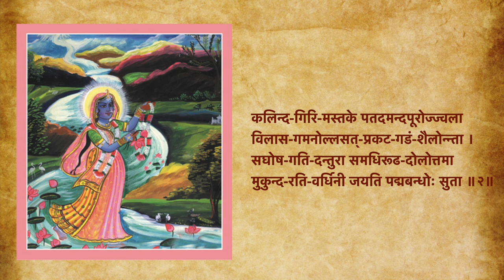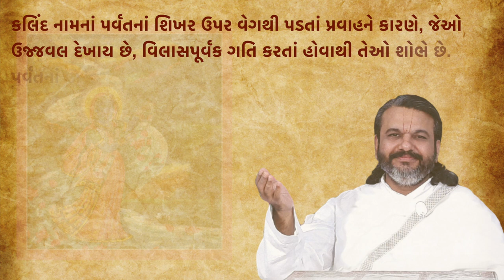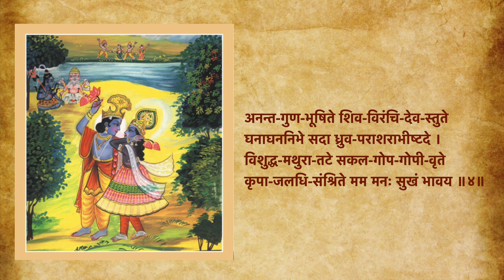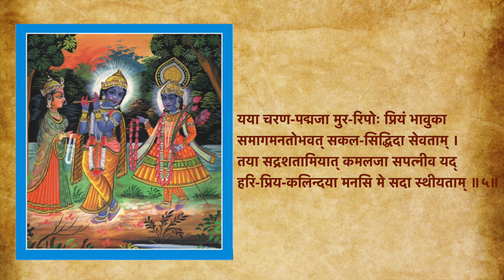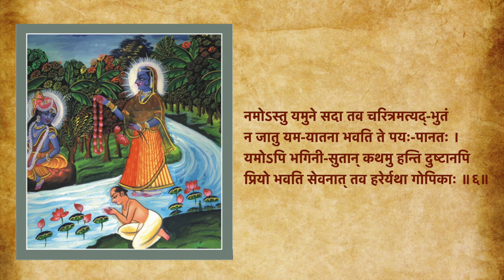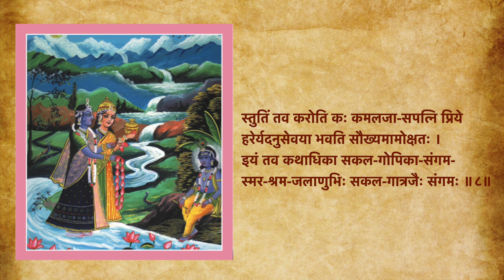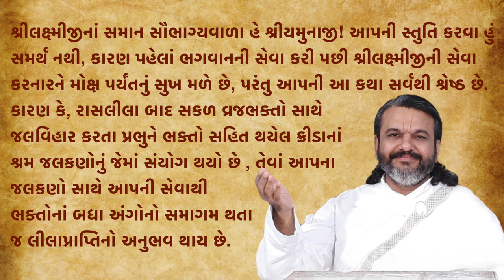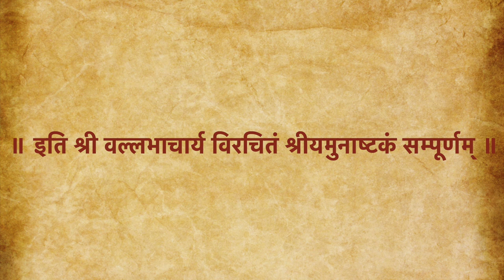Shree Yamunashtakam | Narrated by : H.H.Go.Shree Dwarkeshlalji Mahodayshree (Kadi-Ahmedabad) | E02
Here, Pushtivrund is going to present Shree Yamunashtakam, the second episone of  new series "Shodash Granth" with bhavarth.

There is narration of every shloka by H.H.Vaishnavacharya Shree Dwarkeshlalji Mahodayshree (Kadi-Ahmedabad) in Shree Yamunashtakam.

Shree Yamunashtakam is sung by well known Kirtankaar Krishnadas Nayak (Pushtivrund).